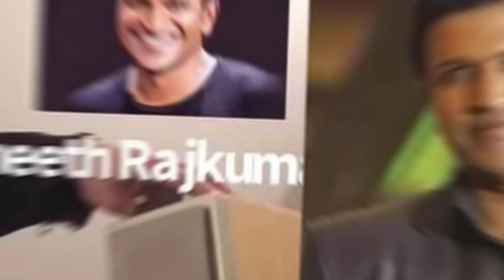ಪುನೀತ್ ಆತ್ಮದ ಜೊತೆ ಮಾತನಾಡಿರುವ ಪ್ಯಾರಾನಾರ್ಮಲ್ ತಜ್ಞ! ಆತ್ಮ ಹೇಳಿದ್ದೇನು? | Puneeth Rajkumar | Appu Daughter